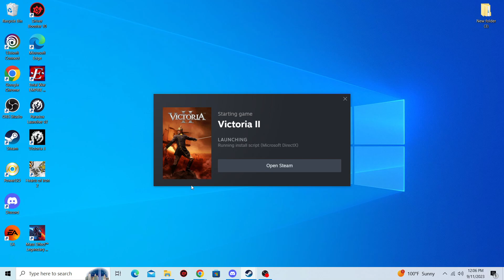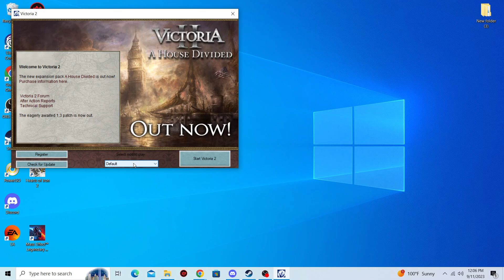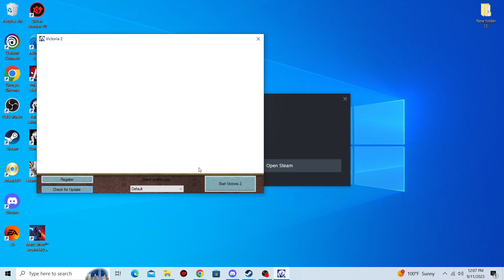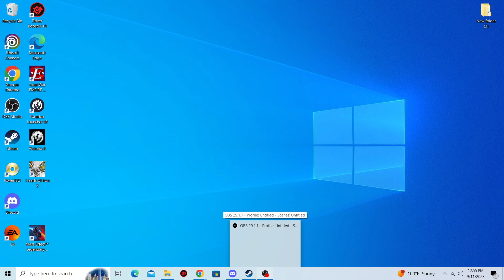Victoria 2 [No DLC] - Yellow Prussia is cursed